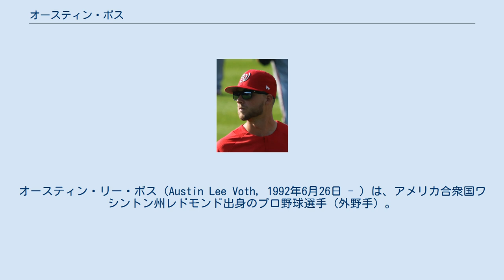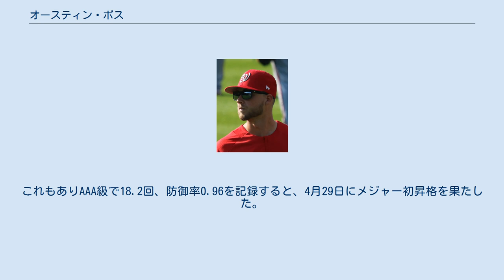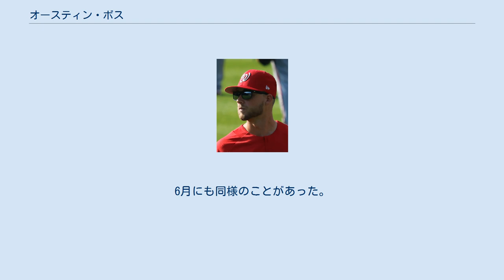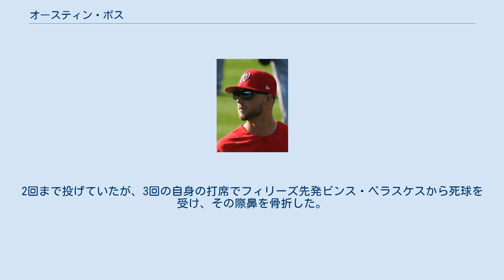オースティン・ボス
オースティン・リー・ボス（Austin Lee Voth, 1992年6月26日 - ）は、アメリカ合衆国ワシントン州レドモンド出身のプロ野球選手（外野手）。
右投右打。
 2013年のMLBドラフトでワシントン・ナショナルズから5巡目（全体166位）に指名を受け、契約。
ルーキーリーグのガルフ・コーストリーグ・ナショナルズでデビューし、チームのガルフ・コーストリーグ制覇に貢献した。
ショートシーズンA級のオーバーン・ダブルデイズやA級のヘイガーズタウン・サンズでもプレーし、2013年を11先発、46.1回、防御率1.75、55奪三振を記録。
 2014年はA級、アドバンスA級、AA級で、2015年はAA級、そして2016年にAAA級に昇格した。
2016年はAAA級シラキュース・チーフスで7勝9敗、防御率3.15の成績を残して40人枠のロースターに入ったが、メジャー昇格はなかった。
また、アリゾナ・フォールリーグにも参加した。
 2017年はメジャーのスプリングトレーニングに招待された。
しかしシーズンは苦しみ、AA級とAAA級を通じて防御率5.94に終わった。
プロスペクトランキングでも2017年開幕前はチーム8位だったが、2018年にはトップ30圏外になった。
 2018年はオフシーズンに取り組んだストレッチトレーニングの甲斐もあり、球速が93mph(150km/h)まで上がった。
これもありAAA級で18.2回、防御率0.96を記録すると、4月29日にメジャー初昇格を果たした。
しかし登板なく、翌日には降格した。
6月にも同様のことがあった。
そして7月14日のニューヨーク・メッツ戦で初先発を果たしたが、4.1回を7失点で黒星がつくほろ苦いデビューとなった。
翌日に降格。
9月にも昇格して3登板し、最終成績は1勝1敗、防御率6.57だった。
 2019年開幕をマイナーで迎えたが、6月28日にメジャー昇格。
7月22日に右腕の炎症で故障者リスト入り。
9月2日のニューヨーク・メッツ戦で復帰。
9登板（8先発）で2勝1敗、防御率3.30だった。
チームはワールドチャンピオンになったが、自身のポストシーズンでの登板はなかった。
 2020年は11先発で49.2回で44奪三振、18四球を記録し2勝5敗、防御率6.34だった。
 2021年6月6日のフィラデルフィア・フィリーズ戦でブルペンデーでの先発投手となった。
2回まで投げていたが、3回の自身の打席でフィリーズ先発ビンス・ベラスケスから死球を受け、その際鼻を骨折した。